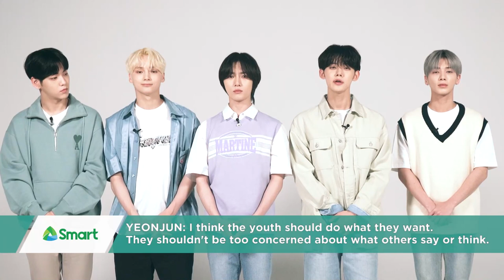EXCLUSIVE: TXT INTERVIEW FOR SMART COMMUNICATIONS (2021)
In this EXCLUSIVE interview clip made for Smart Communications Inc., K-Pop's "It" group of 2021 TOMORROW X TOGETHER answers what they think the youth should do to build a better tomorrow. Special thanks to HYBE Corp. (formerly Big Hit Entertainment) via PUBLICITYASIA.